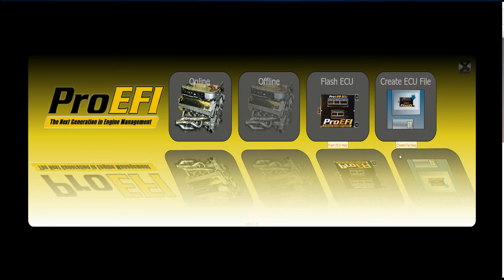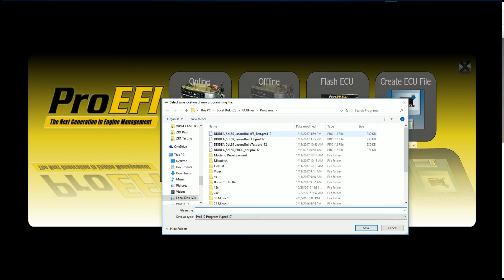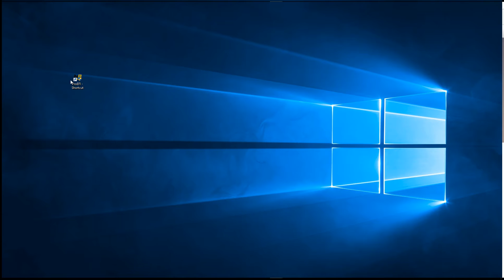CreateECUFileFlashVideo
ProEFI How to Create a new ECU File and flash it in to the ECU.